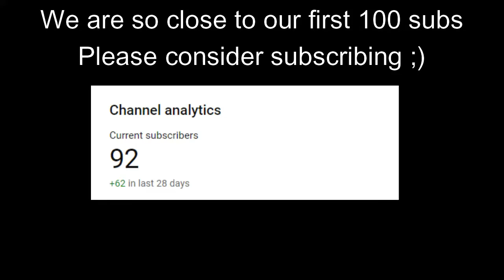Fortnite - Plant wiretaps at different key locations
Fortnite - season 2 chapter 7 quests